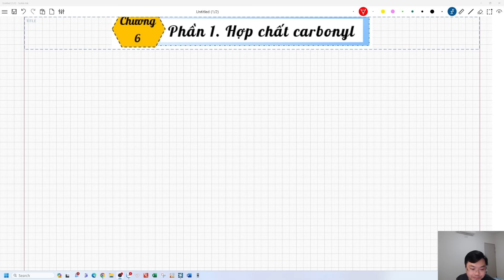HÓA 11-CHƯƠNG 6- BUỔI 1- LÝ THUYẾT HỢP CHẤT CARBONYL (ALDEHYDE-KETONE)